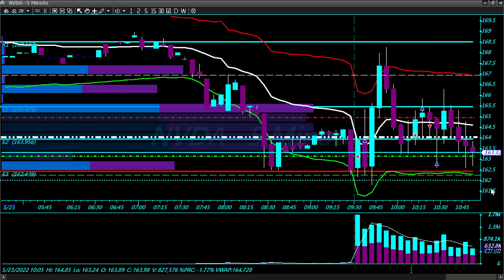TRADE RECAP MONDAY 23RD MAY 2022 NVDA SIGA AMD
Trading a choppy market and getting swayed to and fro. Made some, gave some back and then focused on the Level@ and Time and Sales on NVDA and went short heavy share size for the 3.77 % gain. Done for the day